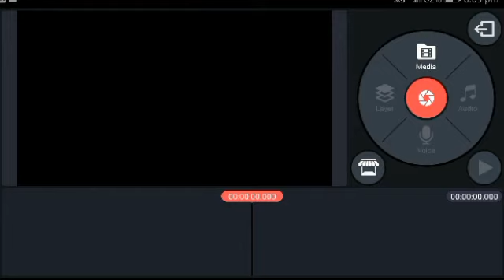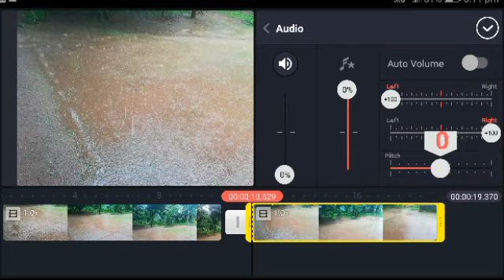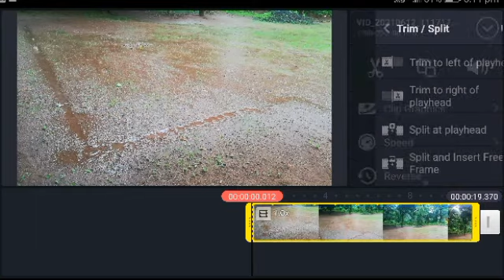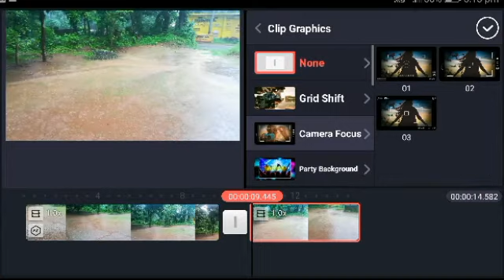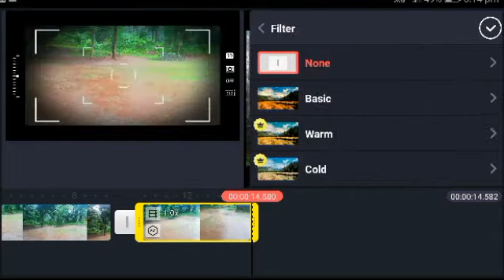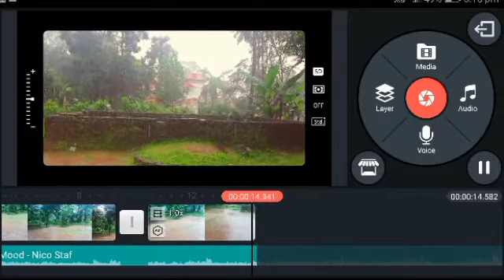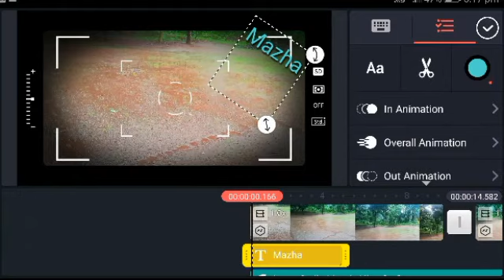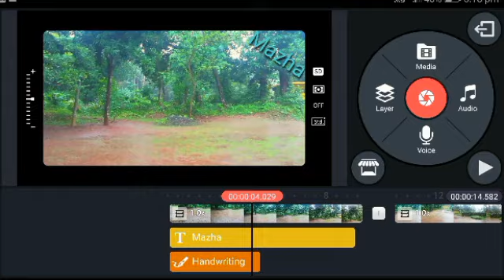Kinemaster video editing full tutorial in malayalam /mobile phone editing /kinemaster /editing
This video useful for all friends because it is a basic editing techniques. I will promise you this video more helpful in youtubers.

Friends all are watching video and studying easy editing techniques.

Thanks. Stay home stay safe.